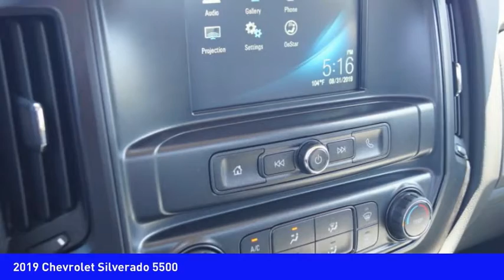2019 Chevrolet Silverado 5500 Mooresville NC TR75874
2019 Chevrolet Silverado 5500

Don't miss this 2019 Chevrolet Silverado 5500. It's equipped with great features. You'll want to take this Vehicle home. Make a great choice today.